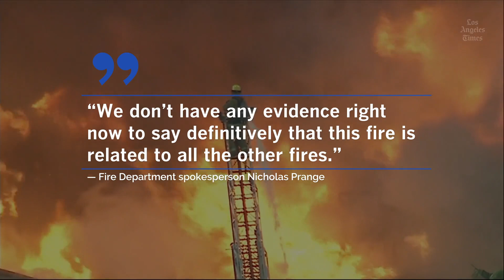Two men detained after 11 fires are set in North Hollywood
All 11 of the fires were set within a half-mile radius in North Hollywood in a one-hour span.